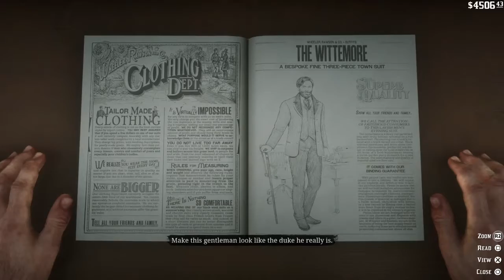Red Dead Redemption 2-The Adventures Of Arthur Morgan